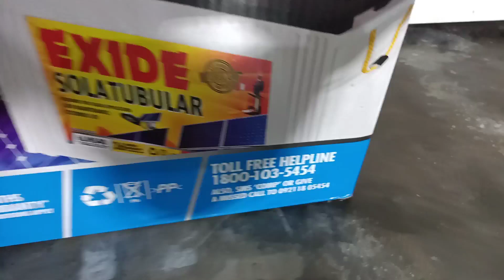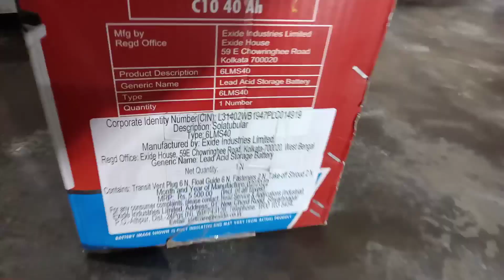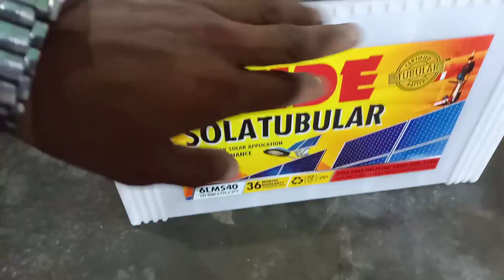Exide Solar battery, lithium Batteries ko Takkar Degi, low budget best 40 Ah Solar battery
Bhai agar aap yeh saman mangana chate ho tab aap mujhe first messege main apna address bhej dena mai aapke message ka reply karke aap ko mana kardunga agar aap tak nahi pahuch payega tab

अगर आपको मेरी बात सही लगी हो 1% भी तो प्लीज़ आप मेरी हेल्प कर सकते हो (Phone pay, Google pay, payment (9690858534) और मुझे कॉल करके बाद में बता जरूर दें कि मैंने पैसे डाले हैं
Only 10₹ या 20

और अगर आप खरीदना चाहते हो तो आप इस नंबर पर केबल व्हाट्सएप करें अपना पता बताएं 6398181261

और सबसे बड़ा ऑफर अगर आप किसी तरह से हमारी दुकान पर आते हो इन्वर्टर वाली बैटरी लेने तब आपको दोनों तरफ का किराया हम देंगे और रेट भी एक दम मस्त मिलेगा

Shop ka name :- Madar Battery
Address :- City Puranpur
District :- pilibhit
Pin 262122